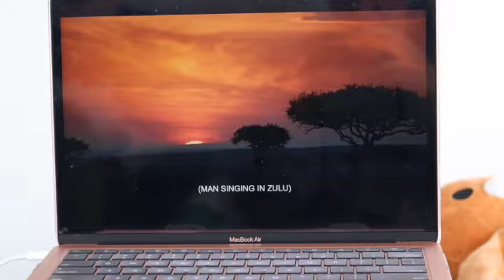Story Chats (VEDA Day 4)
Whoops. Forgot about these videos for a year. Gonna upload them anyway.